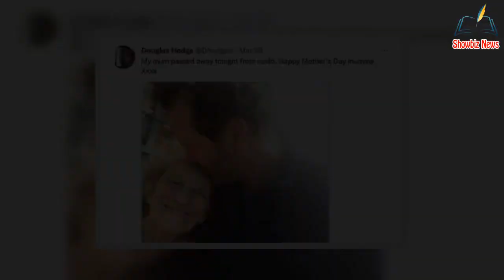Only Fools and Horses star Tessa Peake-Jones d@ted son from show for almost three decades